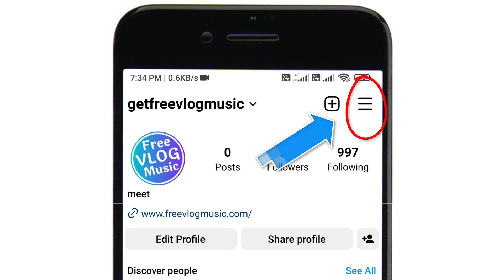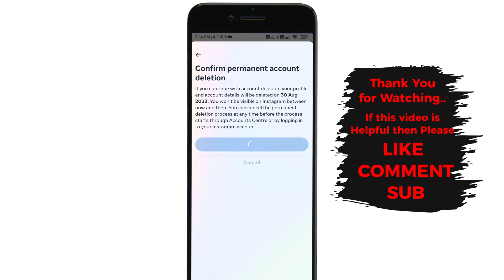How to Delete Instagram Account Permanently in android phone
This is very Easy way and New Update Method to Delete Instagram Account Permanently in android phone, Works on any device.

This Method Works on Mobile ( Android & iOS), laptop, PC and Tablet. Simply Follow the Blow Steps to Permanently delete Your Instagram Account.

Steps to Delete Instagram Account in 2023
- Open Instagram app or website on Your Device.
- Now Tap on Humber Icon for mobile user and if you are desktop user then please click on profile icon.
- now click on settings and privacy
- tap on Accounts Centre
- tap on personal details
- tap on Account Ownership and Control
- tap on deletion
- now here you can see the linked accounts, simply choose the one you want to delete.
- now there are two options, simply select Delete Account
- now choose reason why are you deleting your Instagram account.
- type your account password to verify your confirmation
- now tap on delete account to confirm Your permanent account deletion.
- Now we successfully deleted insta account.
- now don't login back for next 30 days from deletion your account. if you do then your account get recover, make sure you don't sign in for next 30 days

This Video is Helpful for The Following Queries
how to delete Instagram account permanently 2023
how to delete Instagram account permanently with password
how to delete Instagram account permanently with password and email